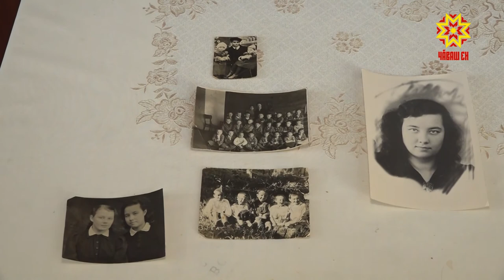Вăрçă ачисене социаллă пулăшу кÿрес енпе çĕнĕ саккун проектне хатĕрлеççĕ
Республикăра вăрçă ачисене социаллă пулăшу кÿрес енпе çĕнĕ саккун проектне  хатĕрлеççĕ.  Вăл Тăван Çĕршывăн аслă вăрçи пуçланнă тĕле 14 çултан кĕçĕнрех пулнă ачасене пырса тивĕ. Саккун проектне хатĕрленĕ май, эпир  вăрçă ачисем ята илме тивĕçлисен шухăшне пĕлес терĕмĕр.